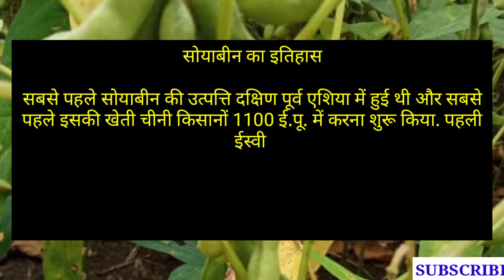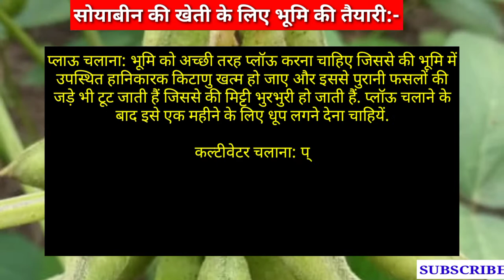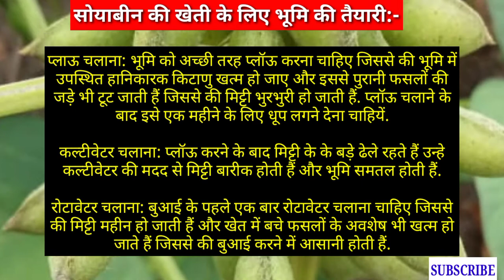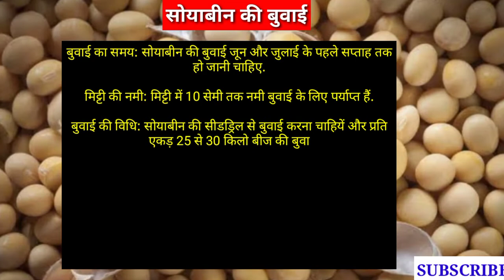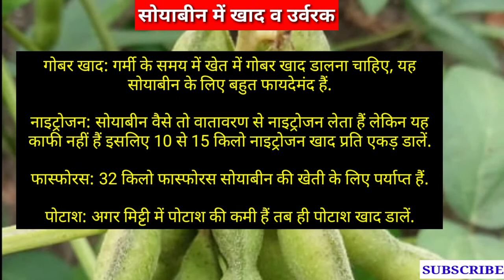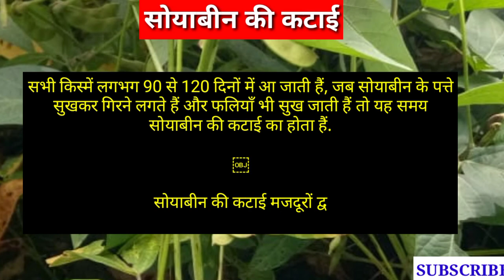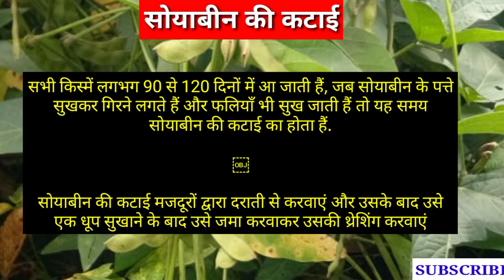सोयाबीन की बुवाई से लेकर कटाई तक की पूरी जानकारी/गर्मियों में सोयाबीन की कौन सी वेराइटी की बुवाई करे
हमारे व्हाट्सएप ग्रुप से जुड़े-
प्रमोशन कराने के लिए व्हाट्सएप नंबर से जुड़े-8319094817